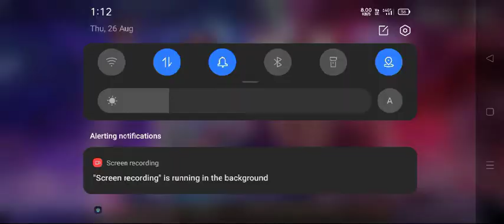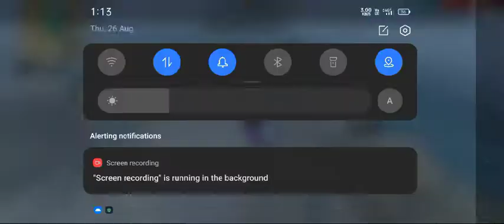NO Bag challenge free fire DUO VS DUO